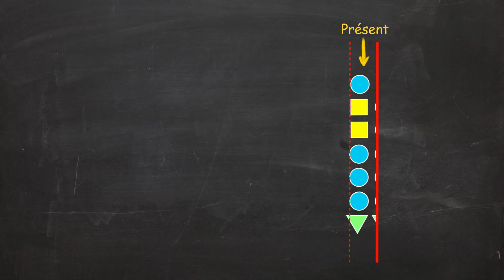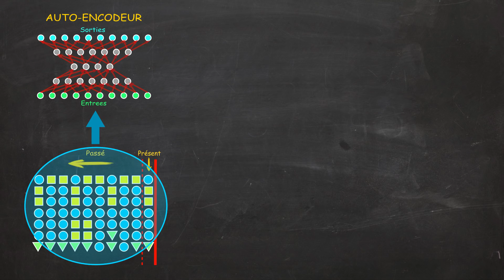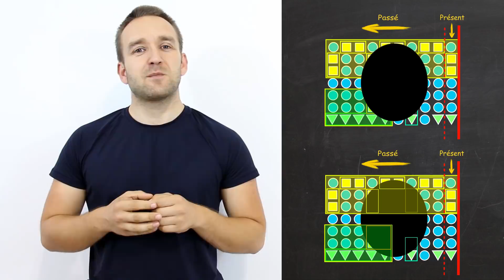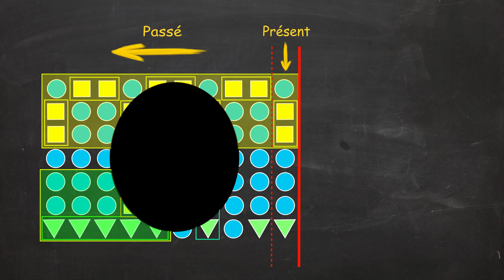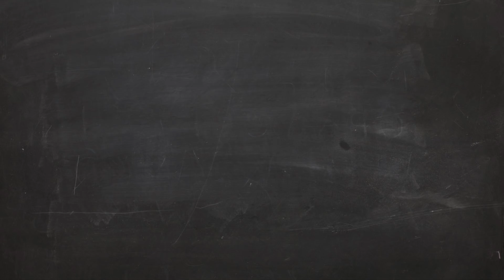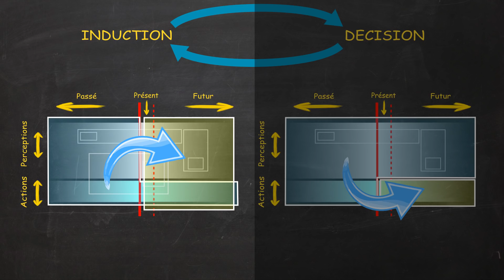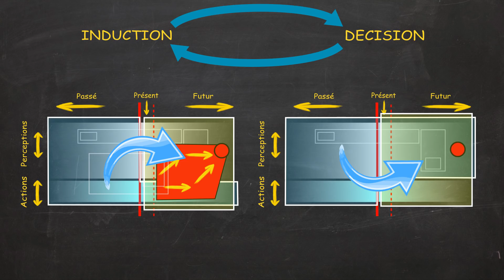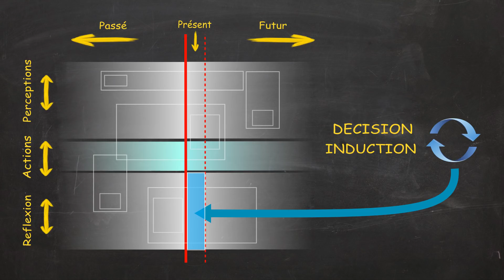Vers la conscience artificielle - Passe-science #24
Brainstorming et anticipation sur les ingrédients nécessaires pour commencer à qualifier un système de conscient.